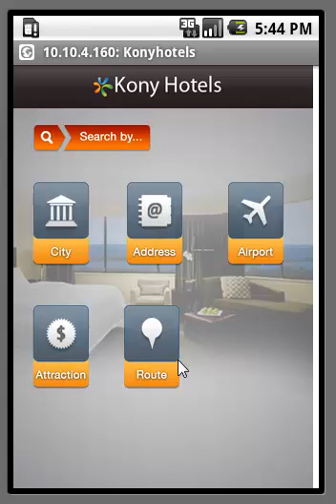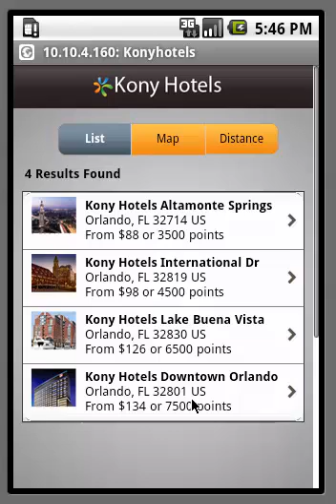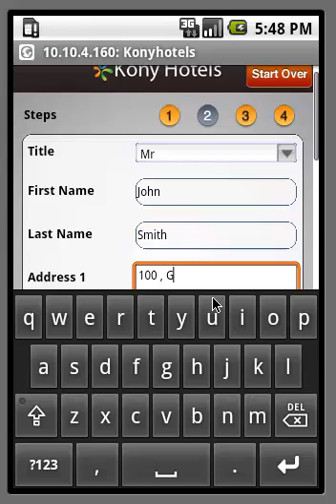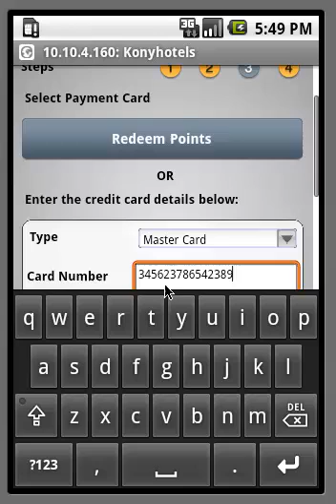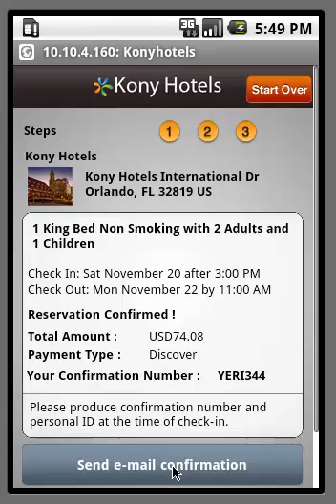Kony Solutions Hospitality Android Mobile Web App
KonyOne provides a world-class development environment and mobile middleware for both business and consumer applications. KonyOne incorporates industry-tested scalability and supports every technology and deployment option available today - including truly native apps on all native OSs, thousands of devices including those with HTML5-capable browsers, Single Page Applications, Wrappers, Hybrids, and traditional URL-based applications.

Kony has you covered, no matter what technology is in your mobile strategy.